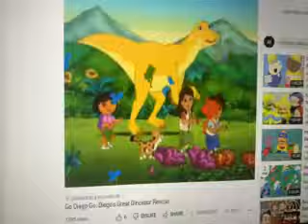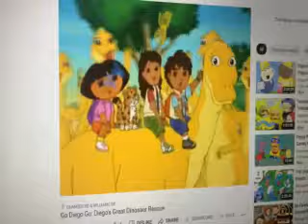MICKEY MOUSE CLUBHOUSE AND GO DIEGO GO MIA THE MIASOURA SONG